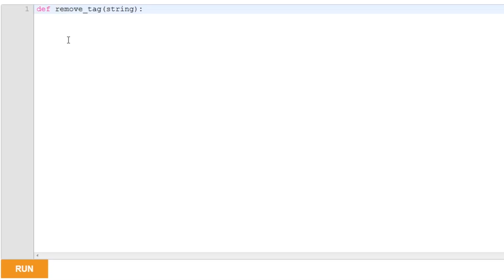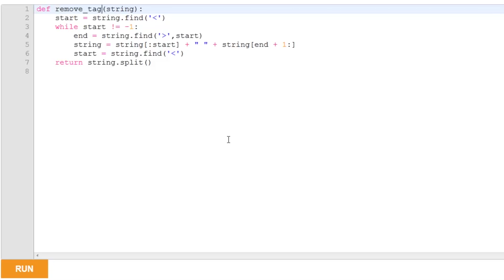Remove Tags - Intro to Computer Science